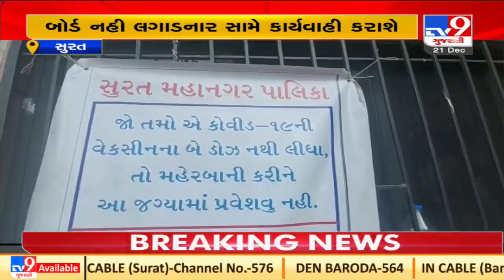COVID-19: Hang 'no vaccine, no entry' boards or face actions: SMC to traders | TV9News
COVID-19: Hang 'no vaccine, no entry' boards or face actions: SMC to traders | TV9News| D21